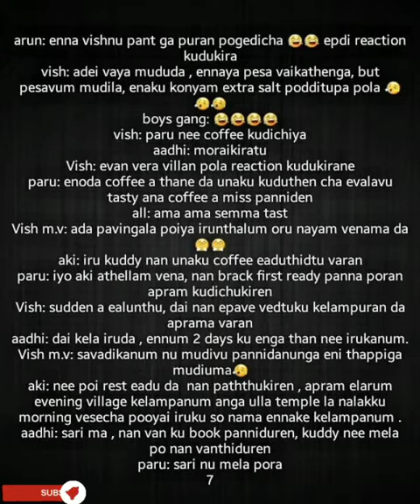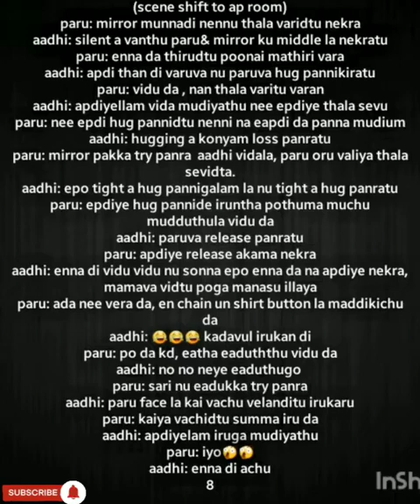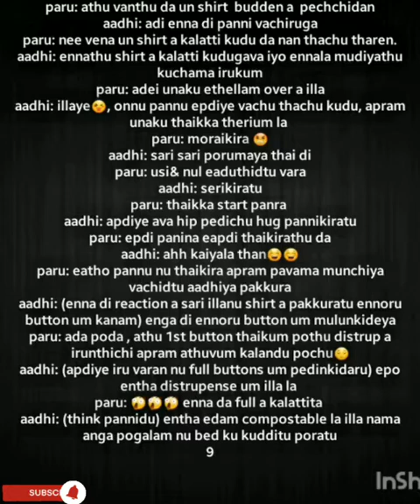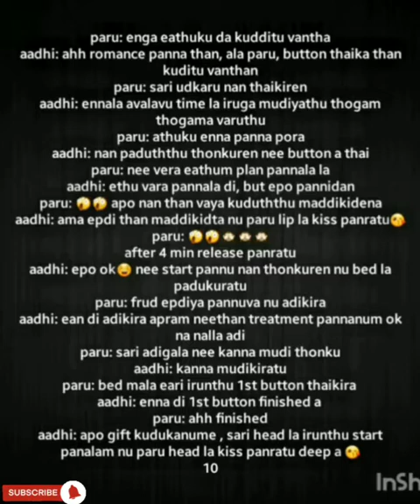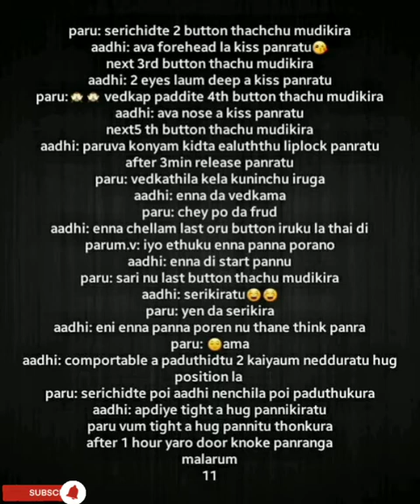Kaviya Kadhal || Episode 78 Part 2 || AP Tale Time